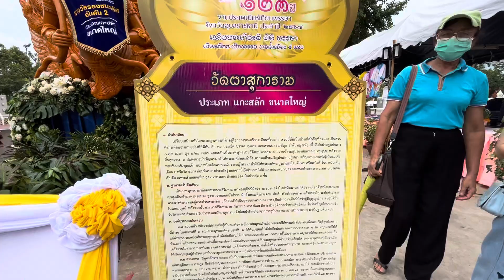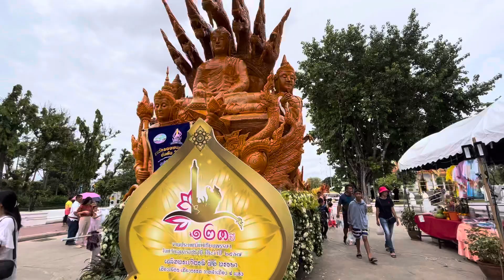เทียนพรรษา วัดผาสุการามจังหวัดอุบลราชธานี เทียนพรรษา อุบลราชธานี #2567